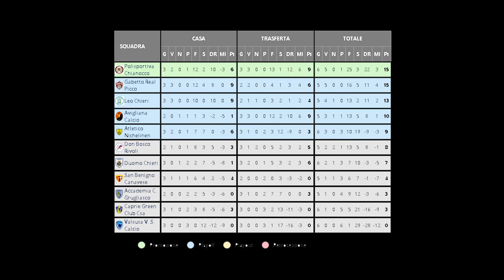Chianocco - Gabetto Real Picco 6a Giornata di andata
Prima sconfitta stagionale per la formazione Valsusina che cade in casa contro un determinato e cinico Gabetto